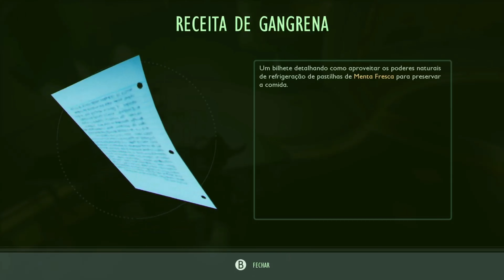O SUMIDOURO DO BARRACÃO | GROUNDED GAMEPLAY BR VIA XCLOUD ( XBOX CLOUD GAMING )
Vídeo de gameplay sem comentários do jogo Grounded. O game foi executado via xCloud ( Xbox Cloud Gaming ) versão Xbox Series X e está legendado em Português PT BR. O jogo está disponível para jogar em nuvem ( Cloud Gaming ) no serviço de assinatura da Microsoft, o Xbox Game Pass Ultimate.

Gameplay walkthrough video no commentary of the game Grounded. The game was run via xCloud (Xbox Cloud Gaming) version Xbox Series X and is subtitled in Portuguese PT BR. The game is available to play in the cloud ( Cloud Gaming ) on Microsoft's subscription service, Xbox Game Pass Ultimate.

Sobre o Jogo: O mundo é um lugar vasto, bonito e perigoso – especialmente quando você foi encolhido para o tamanho de uma formiga. Você pode prosperar ao lado das hordas de insetos gigantes, lutando para sobreviver aos perigos do quintal? Quanto tempo dura o Grounded? Ao focar nos objetivos principais, o Grounded tem cerca de 22 horas e meia de duração. Se você é um jogador que se esforça para ver todos os aspectos do jogo, é provável que você gaste cerca de 89 horas e meia para obter 100% de conclusão.

Grounded foi lançado em 28 de julho de 2020 pela editora Xbox Game Studios e desenvolvido pela Obsidian Entertainment para as plataformas: PC, Xbox One e Xbox Series X/S.

Gostou do conteúdo de games aqui do Pedrada Gamer? Assista também a outros vídeos de gameplay no canal! Todos os dias com um série nova de games:

Quer assistir aos episódios anteriores de Grounded? Acesse a nossa playlist e confira!

Sobre o Canal Pedrada Gamer: Aqui irei apresentar para vocês um pouco da minha paixão por vídeo games, hoje produzindo conteúdo com vídeos de gameplay via xCloud ( Xbox Cloud Gaming ) sem comentários com dublagem ou legendados em Português PT BR, todos sendo executados no PC (Notebook Dell G5) pelo aplicativo oficial da Microsoft o Xbox Game Pass Ultimate ou direto pelo navegador Microsoft Edge.

Desde já agradeço a atenção de todos! Obrigado!

Conteúdo criado por: Pedrada Gamer